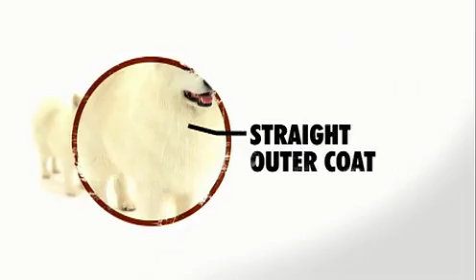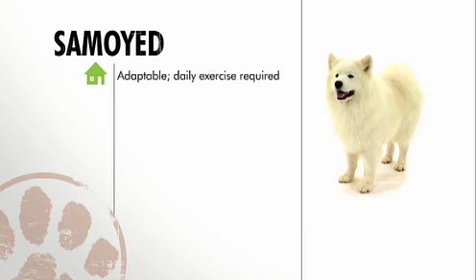dogs 101 03-04c samoyed [webrip lks]-1.mkv